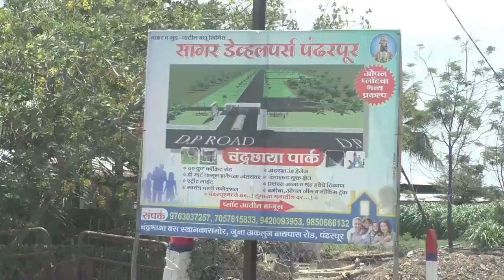पंढरपुरातील तकलादू विकास कामांबाबत शासनाची बोटचेपी भूमिका ?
अडीच वर्षांपूर्वी घाट कोसळला आता तर थेट मंदिरच कोसळले
तुळशी वृंदावनातील संतांच्या सर्वच मंदिराचे स्ट्रक्चरल ऑडिट करणे गरजेचे